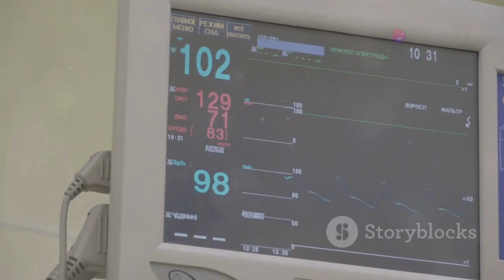Benefits & Unexpected Side Effects Important Info Before You Brew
Ginger tea is a popular drink known for its many health benefits, but did you know it can also cause side effects? In this video, we explore both sides of the story! We'll break down ginger tea's benefits for digestion, pain relief, and more. But we'll also discuss who might experience side effects, from heartburn to blood sugar issues. Learn who should be cautious with ginger tea and how to enjoy it safely. Important information before you brew!